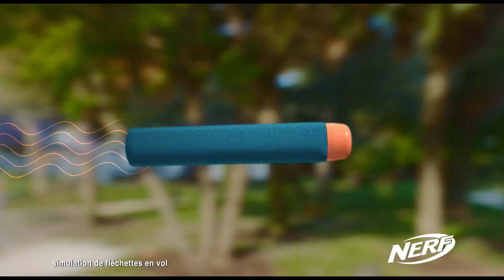TOP 4 : Meilleur Pistolet Nerf 2022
4) Nerf Elite 2.0, Blaster Commander RD-6
3) Nerf Elite 2.0, Blaster Shockwave RD-15
2) Nerf Elite 2.0, Blaster Eaglepoint RD-8
1) Nerf Elite 2.0, Blaster motorisé Turbine CS-18

Vous cherchez le meilleur pistolet Nerf de 2022 ? Ne cherchez pas plus loin ! Dans cette vidéo, je vais partager le top 4 meilleurs choix pour les meilleurs pistolets Nerf du marché. Ce sont tous d'excellents choix pour quiconque cherche à s'amuser entre amis ou en famille. Alors, regardez et voyez lequel vous convient le mieux !

Introduction 00:00
Blaster Commander RD-6 00:09
Blaster Shockwave RD-15 01:13
Blaster Eaglepoint RD-8 02:14
Blaster motorisé Turbine CS-18 03:15
Faites votre choix  04:15